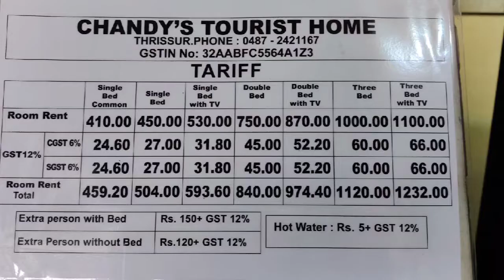EP 44 | Coastal Bharat Yatra | Hotel Thrissur Kerala Near Railway Station and Bus Station